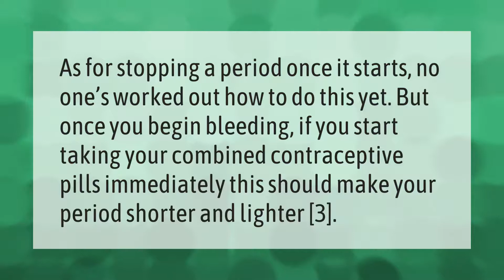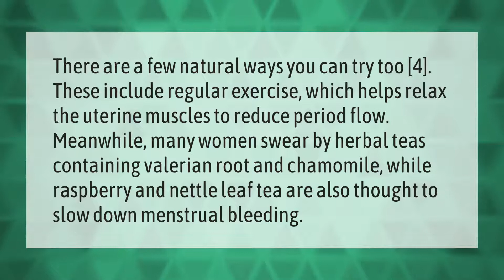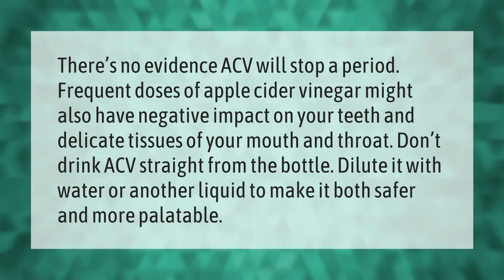Can you stop your period once it starts?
00:00 - Can you stop your period once it starts?
00:34 - What to drink to stop periods?
01:07 - Why does my period smell so bad?
01:37 - Can vinegar stop periods immediately?

Laura S. Harris (2020, December 31.) Can you stop your period once it starts?
    AskAbout.video/articles/Can-you-stop-your-period-once-it-starts-203331